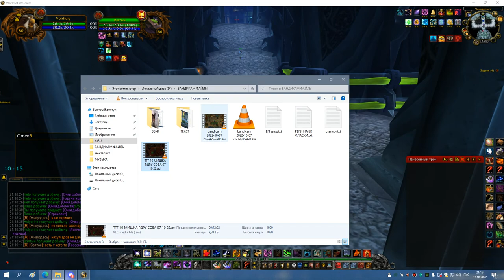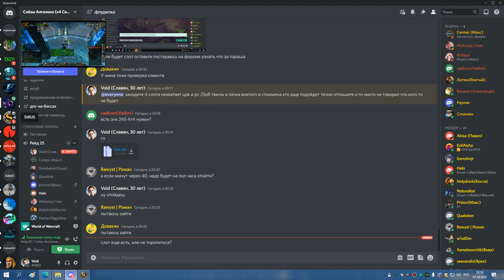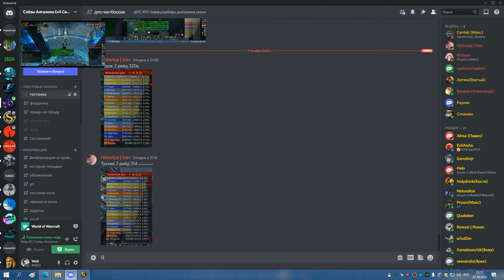2я часть ЦЛК 25об СОВА 07 10 22